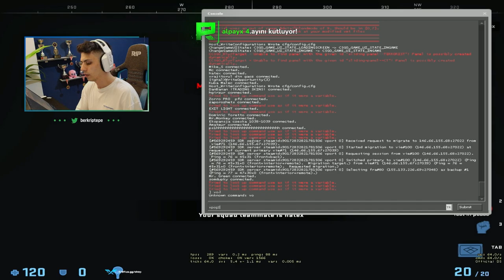Berk Rip Tepe - CS:GO PUBG MODUNDA AŞIRI GERGİN OYUN! (ÇEKİLİŞ VAR)【1080p60】